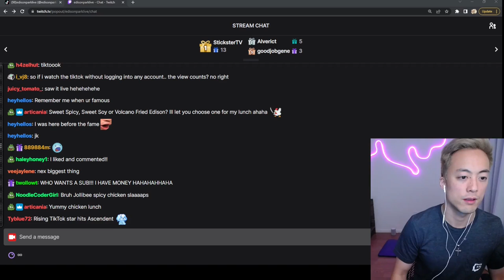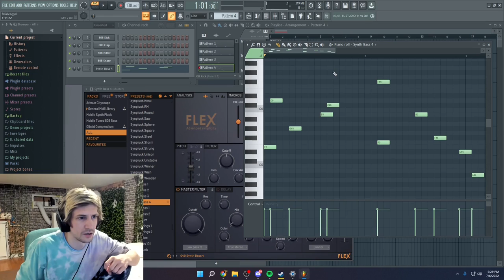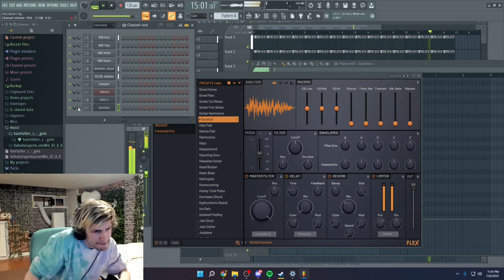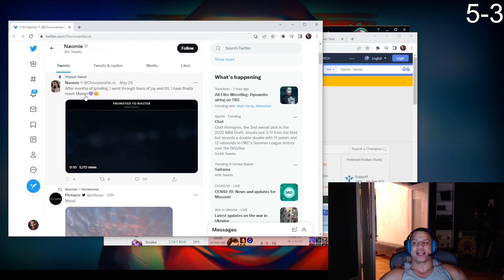Pokimane being on big screen | Bella finally answer the question | xQc Theory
Intro 00:12